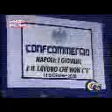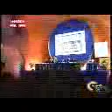NAPOLI: I GIOVANI E IL LAVORO CHE NON C'E'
CONVEGNO: CONFCOMMERCIO
18 DICEMBRE 2000
SERVIZIO CURATO DA: TITTI IMPROTA